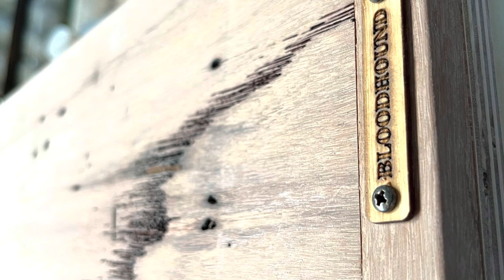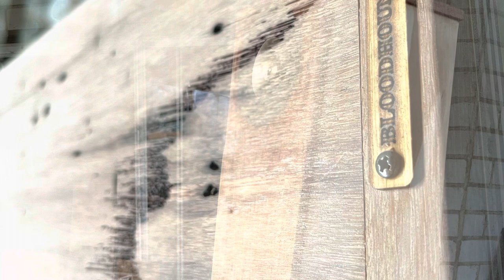Frugalhorn Build Part 3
Last video with a sound test.